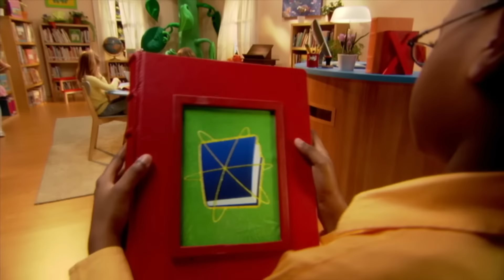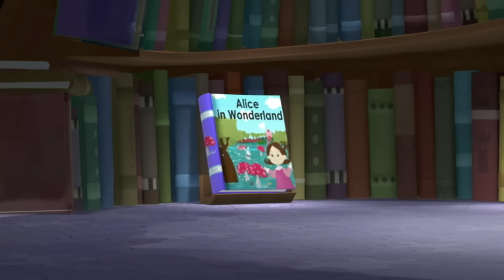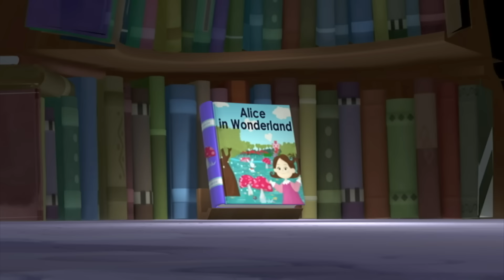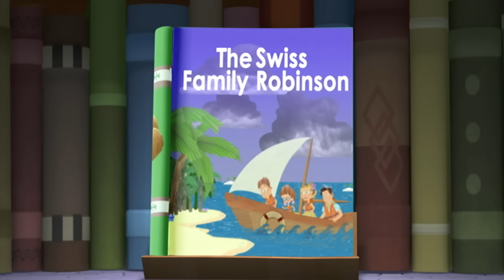Alice In Wonderland & MORE! | Super WHY! | New Compilation | Cartoons For Kids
Alice In Wonderland & MORE! - Super WHY!

Princess Pea plays with bubbles for too long and misses the pink princess tea party that's at the tea cafe.